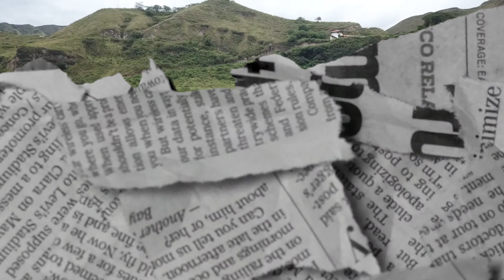NARIÑO, COLOMBIA (RÍO PATIA-REMOLINO) 4K VIDEO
VIDEOS DE SOLO UN MINUTO